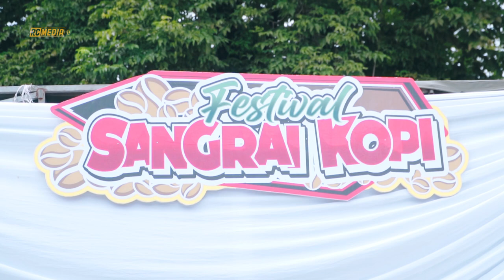Festival Sangrai Kopi Dalam Rangka HUT Kabupaten Lumajang ke-767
Dalam rangka HUT Kabupaten Lumajang ke-767, Para petani kopi dan pemilik kedai meramaikan Festival Sangrai Kopi

Proses roasting tidak memakai mesin. Melainkan metode tradisional memakai gerabah di atas kompor. Ini buat menciptakan cita rasa kopi khas lereng Gunung Semeru yang nikmat.

Dalam Festival Sangrai Kopi tersebut, tipe kopi yang digunakan ialah robusta. Ada sebagian kriteria evaluasi dalam festival sangrai kopi tersebut ialah warna, aroma dan cita rasa kopi.

Para pemenang Festival Sangrai Kopi pula hendak menemukan duit pembinaan. Dalam festival sangrai kopi tersebut, wisatawan yang tiba pula dapat menikmati secangkir kopi dari lereng Gunung Semeru, secara free.

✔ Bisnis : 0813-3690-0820